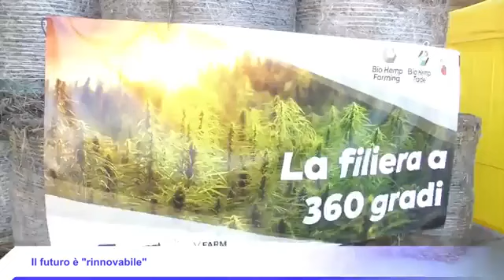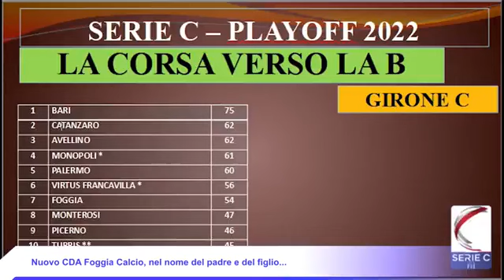IL TELEGIORNALE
07/04/2022